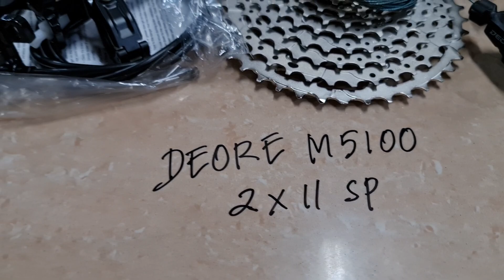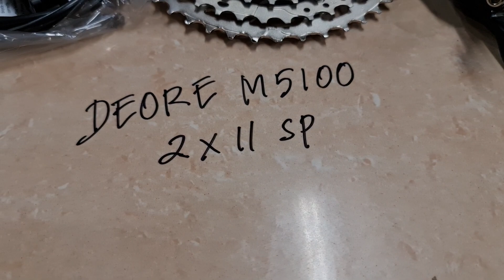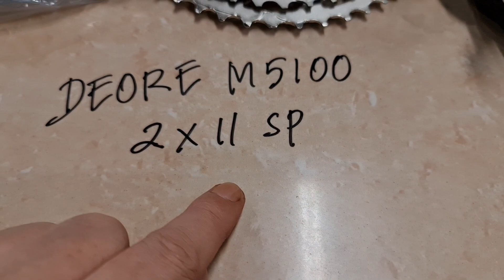GROUPSET SHIMANO DEORE M5100 2 X 11 SPEED DISC BRAKE HYDRAULIC